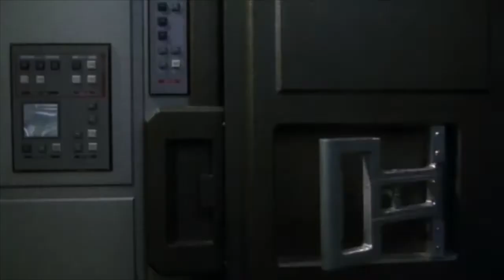Star Trek: Enterprise--My Boy Lollipop--Jazz Jamaica Allstars--Reed x Tucker (unrequited)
A little unrequited Reed x Tucker vid.

My Boy Lollipop is by the Jazz Jamaica Allstars.